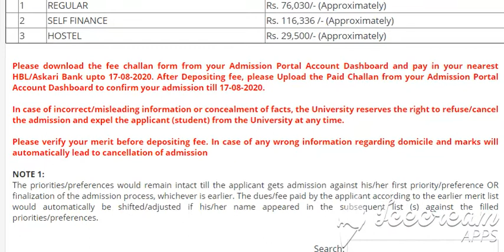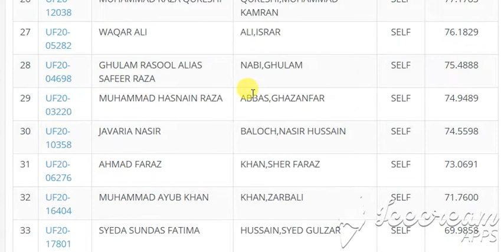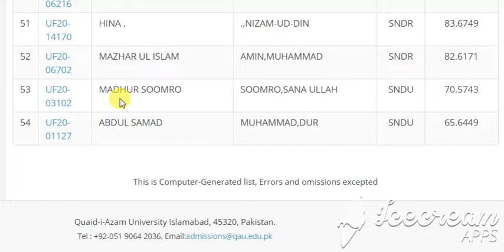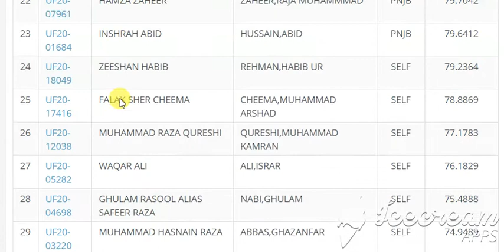Anthropology || First Merit List for Undergraduate Programme (Fall-2020)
Anthropology qau merit list

AllNewsImagesVideosMapsMore
Settings
Tools
Collections
SafeSearch
Size
Color
Usage Rights
Type
Time
fee structureadmissionspring semesterqau islamabad2020entry testmphilphdqau edu pkenvironmental sciencesmscstrategic studiesadmission formlast dateislamabad pakistanundergraduate
qau.edu.pk
Quaid-i-Azam University, Islamabad ...
qau.edu.pk
Quaid-i-Azam University, Islamabad ...
qau.edu.pk
Quaid-i-Azam University, Islamabad ...
qau.edu.pk
Quaid-i-Azam University, Islamabad ...
qau.edu.pk
Quaid e Azam University Admission Info ...
Quaid-i-Azam University Islamabad QAU ...
gotest.pk
Quaid e Azam University Islamabad ...
Quaid-i-Azam University Islamabad 3rd ...
Quaid-i-Azam University, Islamabad ...
qau.edu.pk
Quaid-i-Azam University, Islamabad ...
qau.edu.pk
Quaid e Azam University (QAU) Masters ...
QAU ISLAMABAD 5th MERIT LIST OF ...
Qau Islamabad - 2nd Merit List of ...
Quaid-i-Azam University Islamabad MS/M ...
talib.pk
Quaid-i-Azam University Islamabad ...
Quaid i Azam University QAU Merit Lists ...
webstudy.pk
Quaid-i-Azam University Islamabad ...
QUAID-I-AZAM UNIVERSITY ISLAMABAD ...
Quaid-i-Azam University, Islamabad ...
qau.edu.pk
Quaid-i-Azam University, Islamabad ...
qau.edu.pk
Admission in Quaid-e-Azam University ...
Quaid-i-Azam University,Islamabad ...
Quaid-i-Azam University – Admissions ...

qau merit list 2019

quaid e azam university merit list 2019 bs programs

quaid e azam university merit list 2018 undergraduate
Quaid e Azam University Admission ...
QAU issues MPhil and PhD entry test ...
Quaid-e-Azam University QAU Islamabad ...
Quaid-i-Azam University, Islamabad ...
qau.edu.pk
Bs 6th merit list Pharmacy - Baloch ...
Quaid-i-Azam University, Islamabad ...
qau.edu.pk
eduvision.edu.pk
MoU Signing Ceremony held at the ...
qau.edu.pk
Quaid-i-Azam University, Islamabad ...
qau.edu.pk
eduvision.edu.pk
Quaid-i-Azam University, Islamabad ...
qau.edu.pk
Quaid-i-Azam University, Islamabad ...
qau.edu.pk
M.Sc, PU Sports, AIOU, QAU Merit List ...
QAU Quaid e Azam University Admissions ...
eduvision.edu.pk
fsconline.info
Quaid-i-Azam University - Wikipedia
eduvision.edu.pk
QAU admission – The Development Times
fsconline.info
Arid Agriculture University, Rawalpindi ...
paked.net
Wait while more content is being loaded